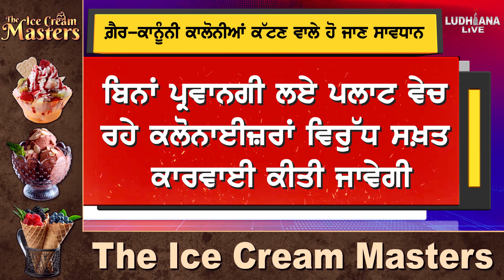ਗ਼ੈ. ਰ ਕਾਨੂੰਨੀ ਕਾਲੋਨੀਆਂ ਕੱ. ਟਣ ਵਾਲੇ ਹੋ ਜਾਣ ਸਾਵਧਾਨ